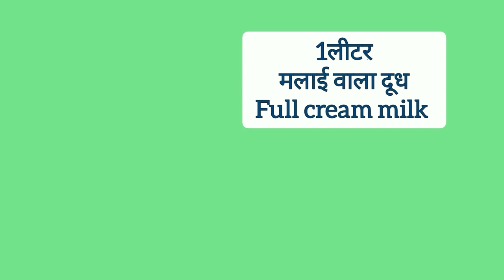ना मलाई ,ना मावा,ना कंडेंस मिल्क,बस 2 चीजों से बनाए एकदम रसीली बर्फी ,narial ki burfi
narial /nariyal barfi coconut burfi  ,mithaai kuchh alag tarike se banaen ,mithai ,burfi

बिना मावा बिना मिल्क पाउडर बिना मलाई बिना कंडेंस मिल्क से बनी है यह स्वादिष्ट बर्फी बहुत ही रसीली और टेस्ट में लाजवाब तो आप इस नारियल बर्फी को जरूर ट्राई करिए आप यह बर्फी ताजे नारियल से भी बना सकते हो।

Material

1 cup coconut flakes
1 cup dedicated coconut
3/4 cup sugar
1 tag cardamom powder
1 lit. full cream milk